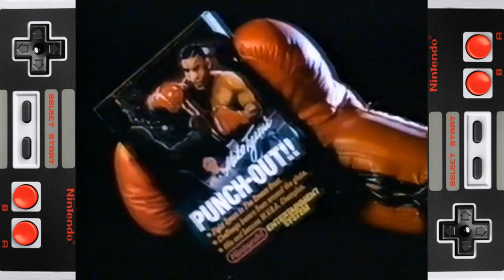Mike Tyson's Punch-Out!! "POWER" (Nintendo\NES\Commercial) Full HD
Game name - Mike Tyson's Punch-Out!!

Year - 1987

Developer(s) - Nintendo R&D3

Publisher(s) - Nintendo

Platform(s) -  Nintendo Entertainment System (NES)